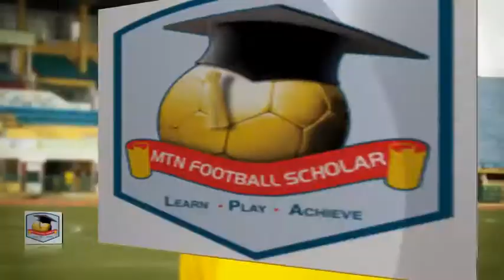Season 4 Profile Inerview 20 ANOZIE MADUKWE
MTN FOOTBALL SCHOLAR Season 4. (2014). Profile Interview #20 Anozie Madukwe